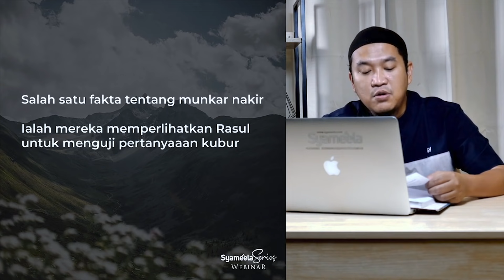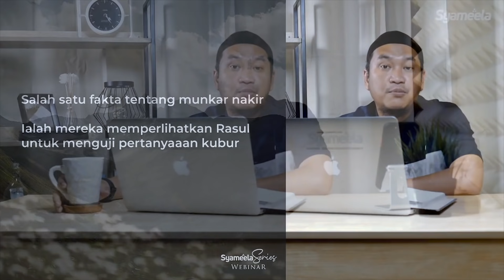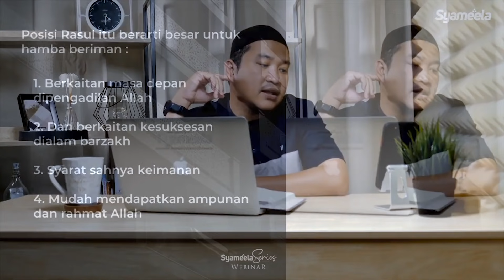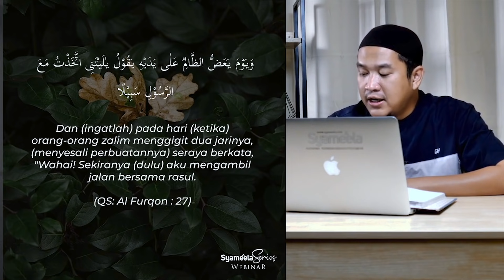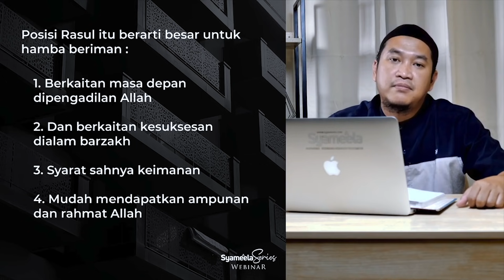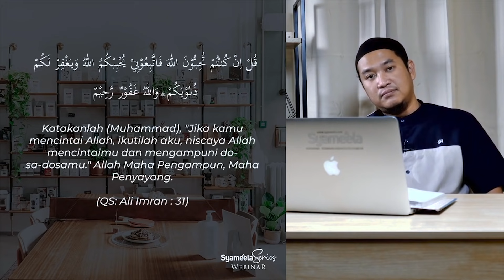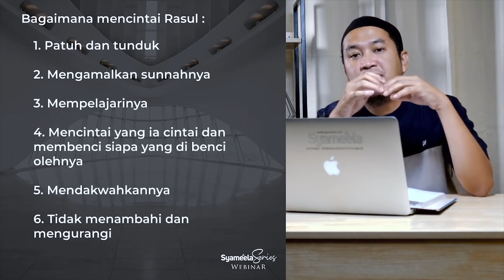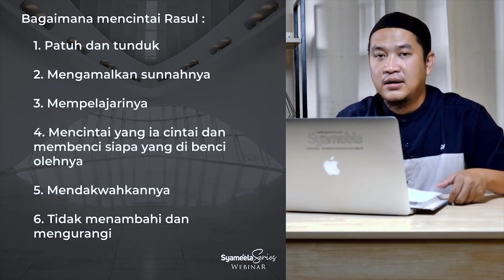AT TADZKIRAH : Rasulullah dan Alam Barzakh | Abu Bassam Oemar Mita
Make Peace with Yourself
Meraih ketenangan dalam ruang
pada hati dan pikiran

Hari/Tanggal: Rabu, 14 Juni- 24 Juni 2023 (10X sesi)

Investasi:
Rp 150.000 Harga Early Bird Hanya Sampai Selasa, 31/01/2023

Dapatkan SyameelaSeries Premium melalui akses link berikut :

1. Season 1: Journey with Quran
(Episode 1-22)

2. Season 2: From The Earth To The Arsy
(Episode 1-17)

3. Season 3: A Letter To Allah
(Episode 1-12)

4. Season 4 : The Day After You Die
(Episode 1-16)

5. Season 5 : The Homeland of Shalihin
(Episode 1-12)

6. Season 6 : This is The End
(Episode 1-14)

Bismillahirrahmanirrohim,